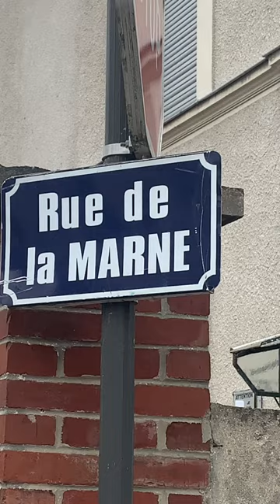Les Bords de Marne à Château Thierry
L' équipe de Château Thierry Discovery vous emmène sur les bords de Marne à Château-Thierry.